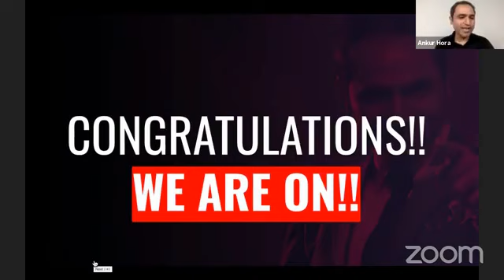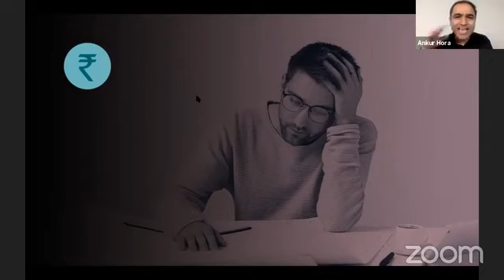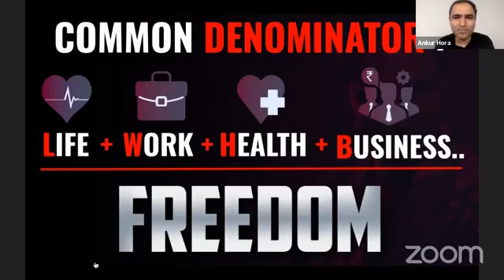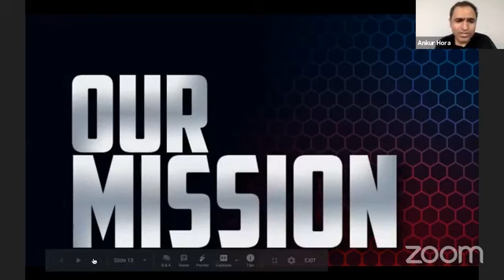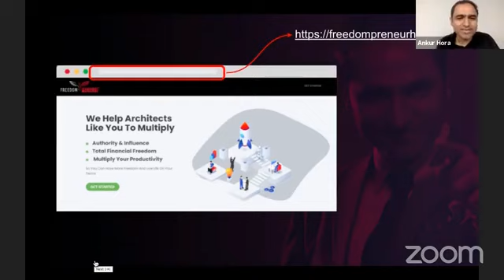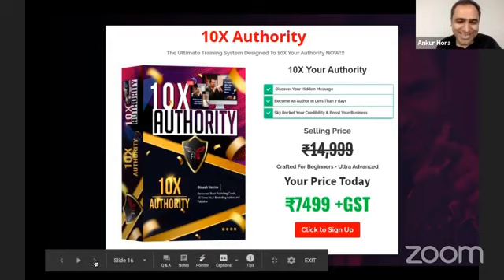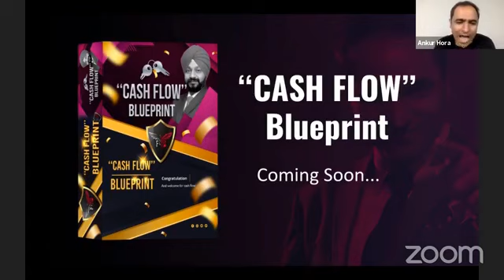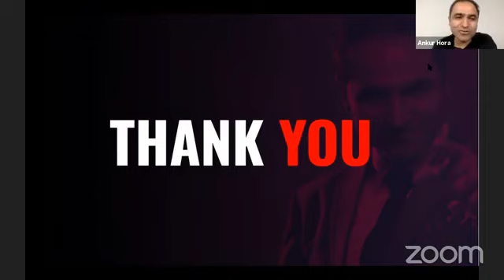World-class E-Learning and Coaching Platform for Architects Launch!!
Hey Architects, FREEDOMPRENEUR Is Here!

FREEDOMPRENEUR is here for you, to unlock FREEDOM to enjoy your work and life with great balance and security! This platform is fully designed to empower architects that will help them build and grow their business by solemnly enjoying more authority, influence, and total financial freedom.

This will work for YOU because it aims to serve you for your interests and profits. How…? With profitable information, facts, and researches which are molded to provide you insights for channeling your vision for your creations.

By mastering time and financial management, you will absolutely find the most trustworthy practices and techniques that will help you know the best investing roads for your journeys.

What will you take?

1. An eye-opening and insightful online E-Learning Experience.
2. A transformation of mindset for resources.
3. A Community for expanding your vision.
4. Your key to Freedom.

So, the time is now. Just grab it.